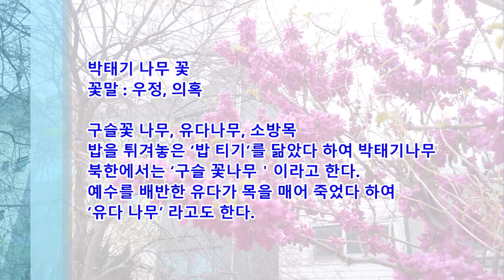박태기 꽃, 구슬꽃, 유다나무,소방목...Judas tree 박태기나무꽃 꽃말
박태기 나무 꽃
꽃말 : 우정, 의혹

구슬꽃 , 유다 나무, 소방목
밥을 튀겨 놓은 ‘밥 티기’를 닮았다 하여 박태기 나무
북한에서는 ‘구슬꽃' 이라고 한다.
예수를 배반한 유다가 목을 매어 죽었다 하여 ‘유다 나무’ 라고도 한다.